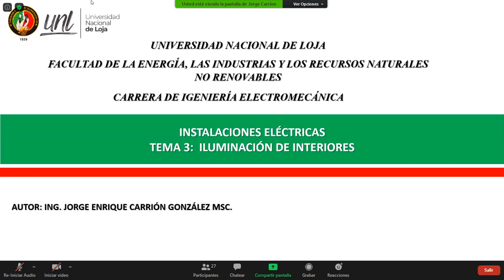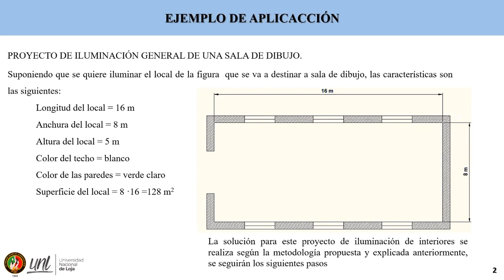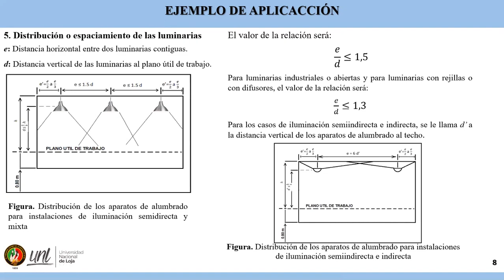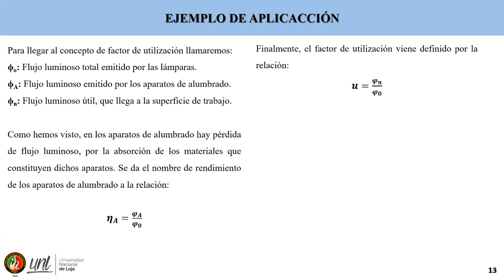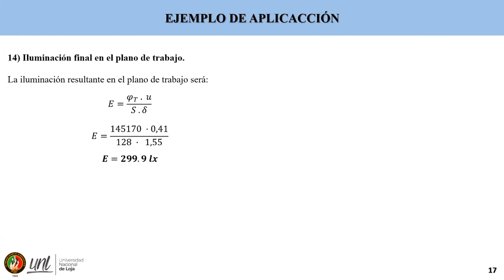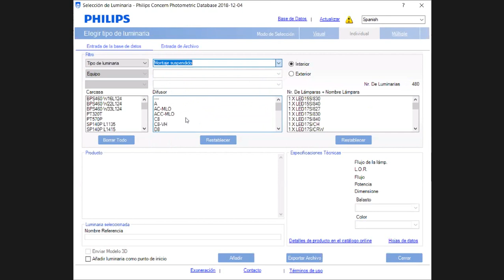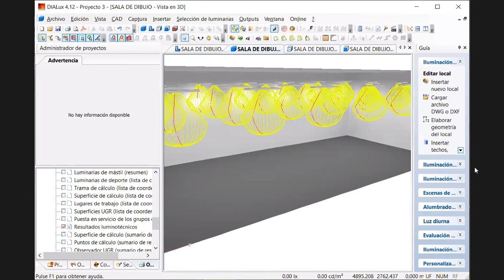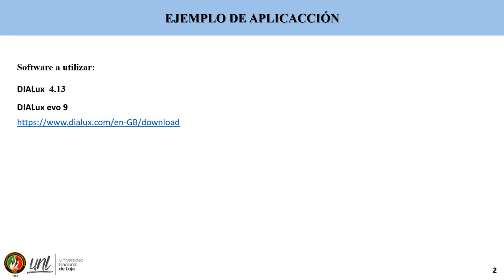Instalaciones Eléctricas - C10. Iluminación de interiores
Se describe los parámetros para el diseño de iluminación de interiores